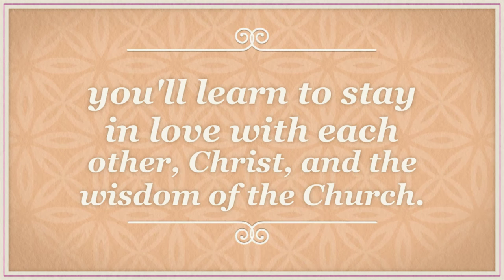The Four Keys to Everlasting Love | A Catholic Marriage Book | Book Trailer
No marriage—even a sacramental one—is free from conflicts about sex, money, child-rearing, in-laws, and work/life balance. Marriage columnist Karee Santos and her husband, Manuel, a psychiatrist who has been counseling couples for more than fifteen years, explore how applying the wisdom of the Catholic faith to marriage can free us to experience deep, lasting, and soul-satisfying love.